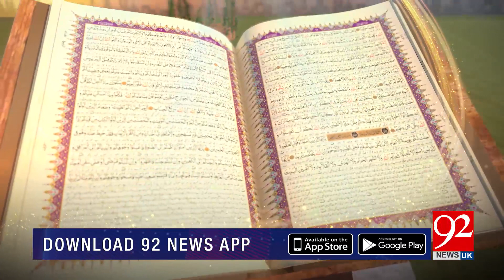Subh-e-Noor | Imam Daraqutni Rehmat Ullah Alaih | Junaid Iqbal | 10 June 2023 | 92NewsUK